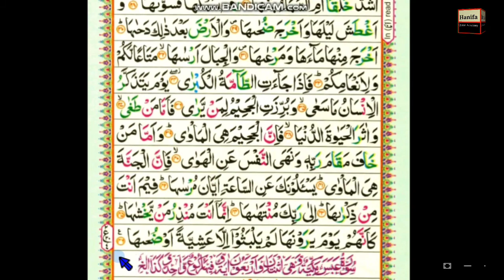Surah An_ Naziat || word by word || para 30 || (Chapter 79) Learn Quran in English